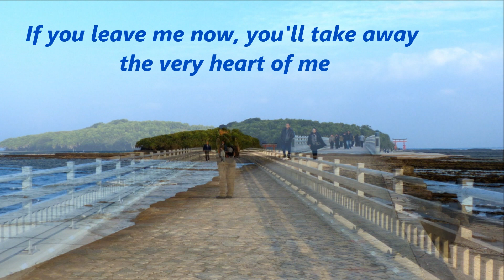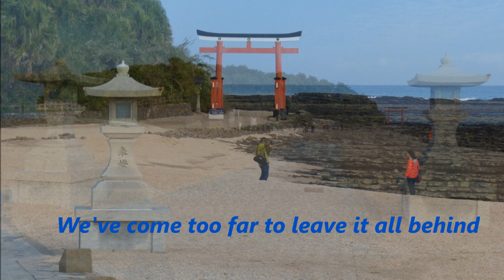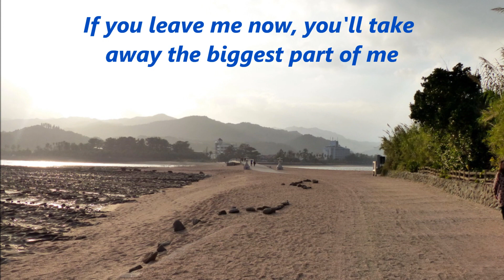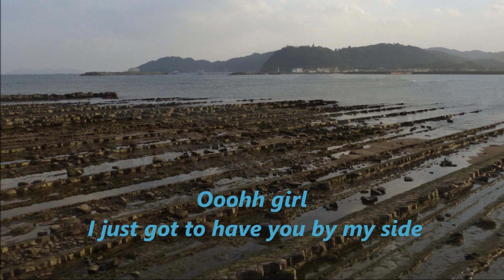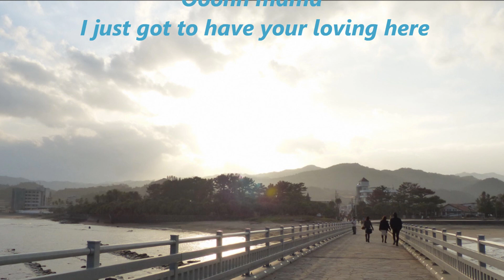Chicago - If You Leave Me Now 。 青島神社 Aoshima Shrine Japan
Ref for more info about 2016 Chicago Live tour .   1/22 in Taipei's concert was really fantastic.
Note: This video is not intended to infringe any copyright laws in any way. no profit is gained from this.

Place: 青島神社 -  Aoshima Shrine Japan
Song:   If You Leave Me Now
Artist:  Chicago band